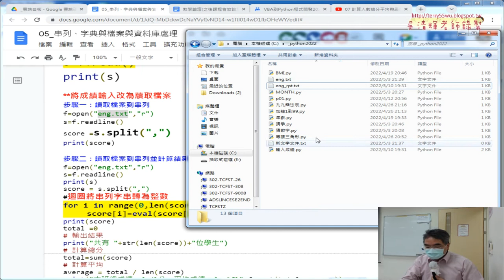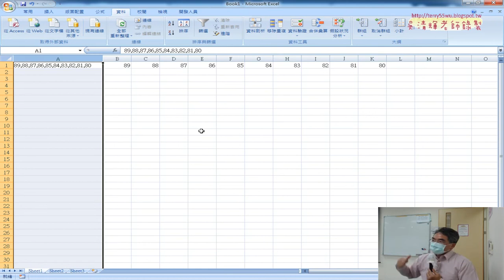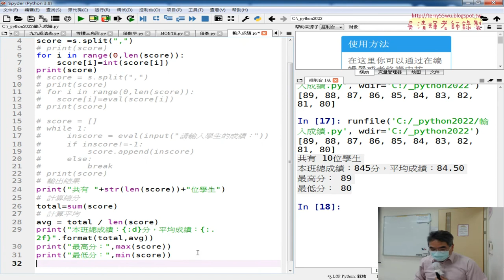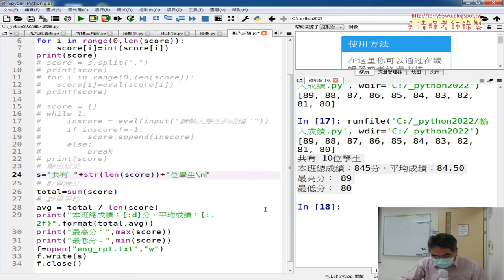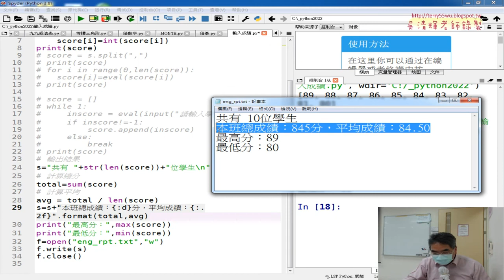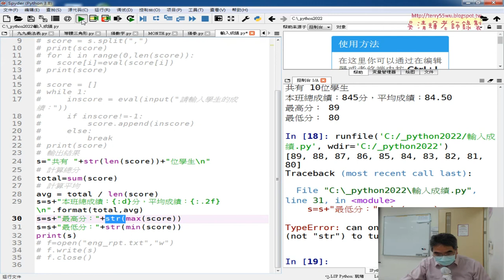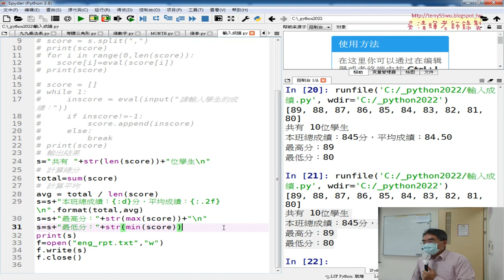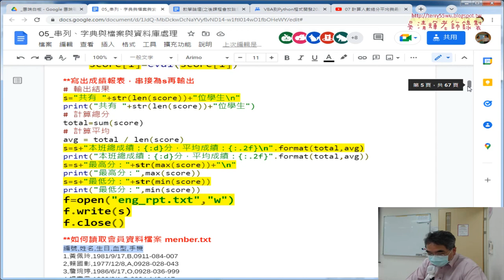03 將輸出報表存檔為報表文字檔